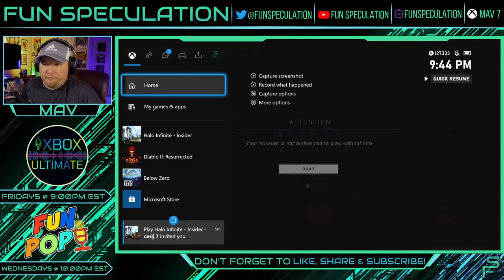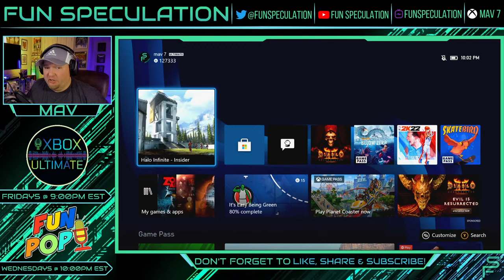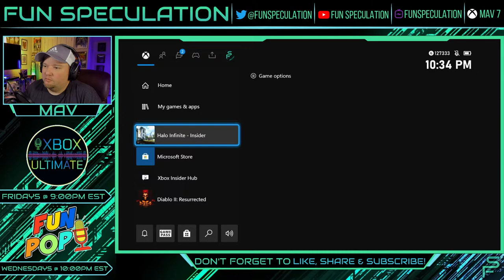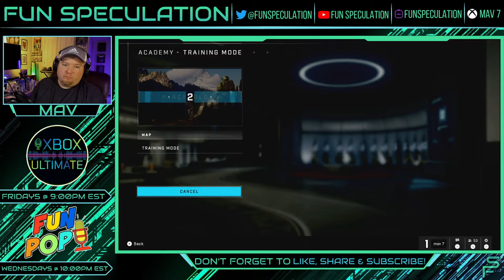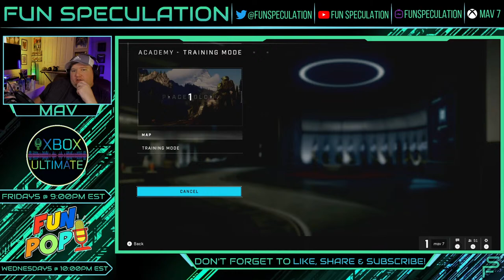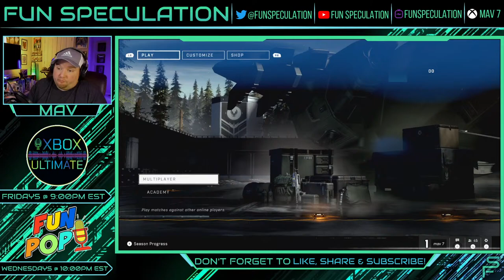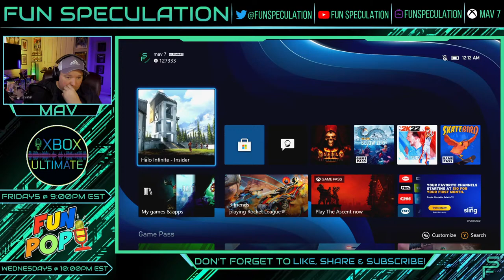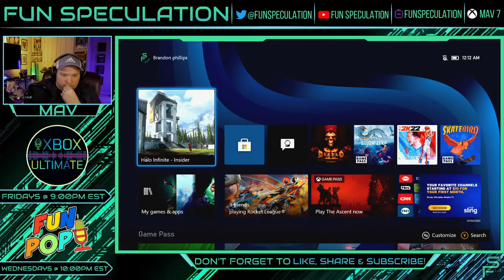Waiting on Halo Infinite- Talking The Initiative and Crystal Dynamics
Crystal Dynamics is joining The Initiative on the development of Perfect Dark.

***If you would like to show support to the channel and what we do it is very appreciated but never expected! Memberships and merch purchases will be used to grow the channel!

Channel Membership link here!

Lupa @assassinlupa

Kaitlin @kaitlinx0615

Jasper @Jasper_Gaming_

Mav @funspeculation

 Thank you to our amazing Speculators!

 Micah Ford
Caper Grant692
Deadwolf
Fastback OG-NLG Podcast
m0nsta530
BACfromthedead 1
EnFiN3T
Psychonauts
KY B0B
Pong Soul
AssassinLupa
Italian CLoWnZ
Matt Byrnes
Lord Ruffness
TheVideoGamesHD
Jasper Gaming
Reign Of The Third Eye
KhAos ThEory (Kree)
Mario Loya
God's Geeks
Phasma
Geezer Prime